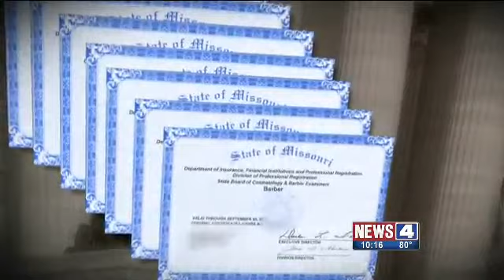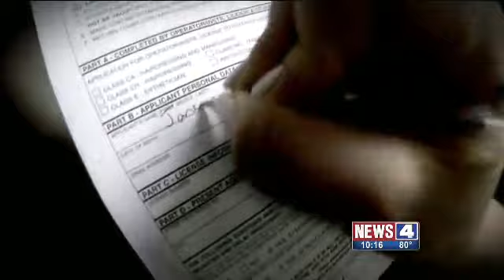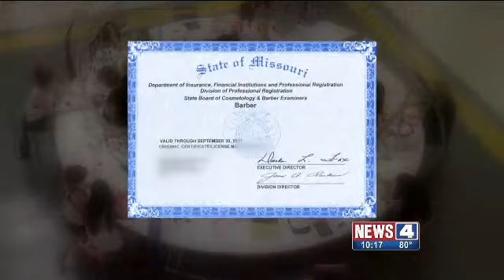KMOV Murrow Entry: Unlicensed